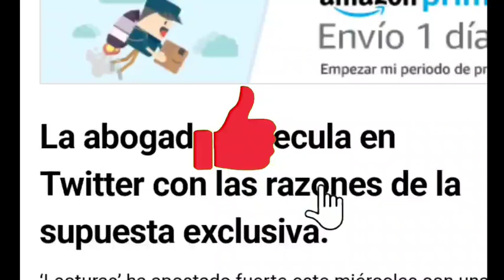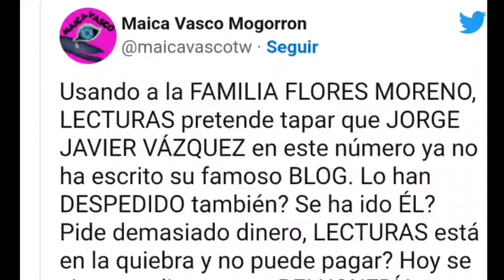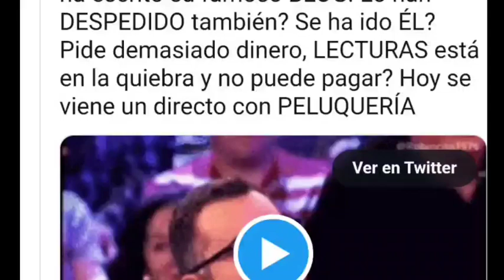🚫TAPAN el posible DESPIDO de Jorge Javier de LECTURAS, con portada de Olga, vía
lecturas a podido tapar el despido de Jorge Javier con Olga Moreno según Maica Vasco